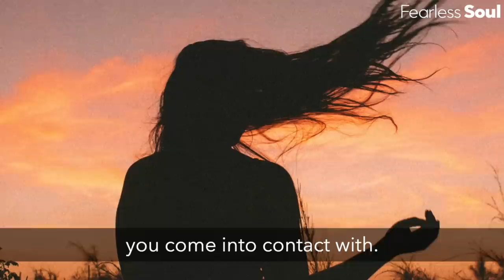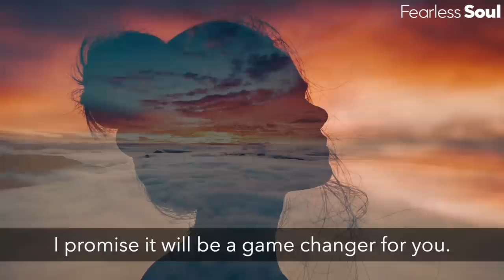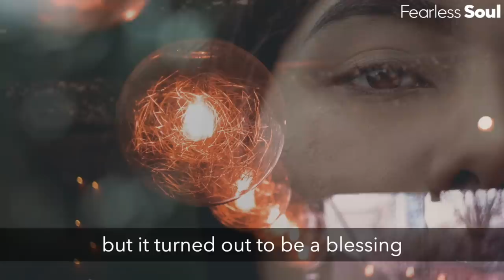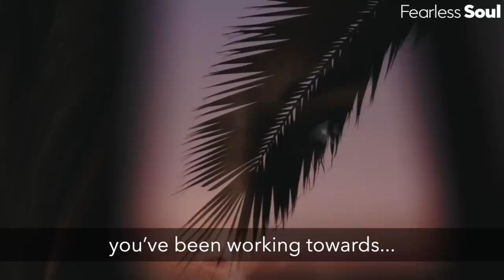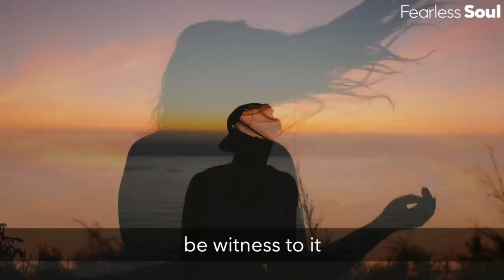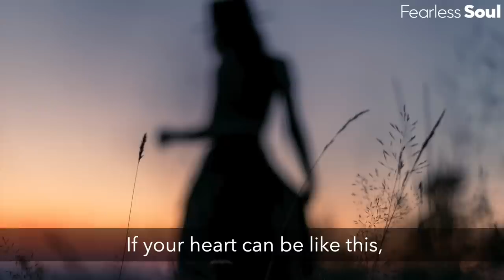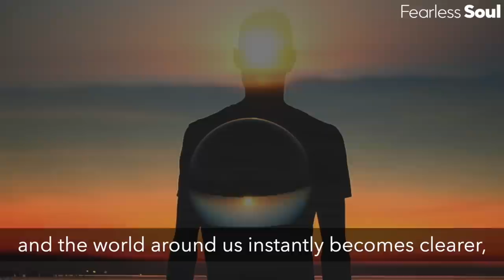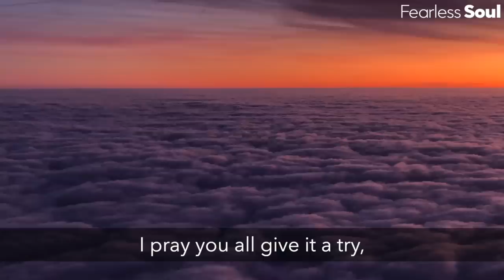The World Would Be A Better Place if We All Lived This Way! (Motivational Video)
NON Judgement NON Attachment and NON Resistance to Life | Download or stream it now on EVERY good music platform,

Speaker: Josiah Ruff

"N.O.N. J.A.R.
Living in a state of complete NON-JUDGEMENT, NON-ATTACHMENT... and NON-RESISTANCE to whatever shows up in your life."